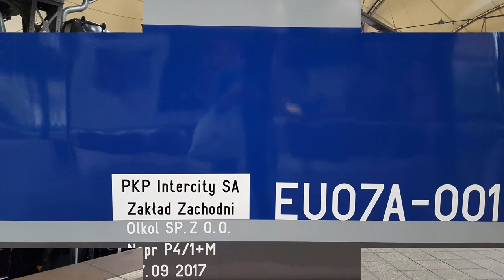Wjazd odnowionej EU07A-001 z IC 5600/1 Heweliusz na Wrocławski dworzec Główny.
Wjazd na Wrocławski dworzec Główny świeżej po naprawie rewizyjnej 1P4/1 z dnia 27 września 2017r. EU07A-001 ze składem IC 5600/1 Heweliusz z Gdyni Głównej, na której skończyła bieg.

Województwo: Dolnośląskie
Miejscowość: Wrocław
Stacja: Wrocław Główny
Data: 4 Październik 2017r.
Godzina: 17:43
Przewoźnik: PKP Intercity